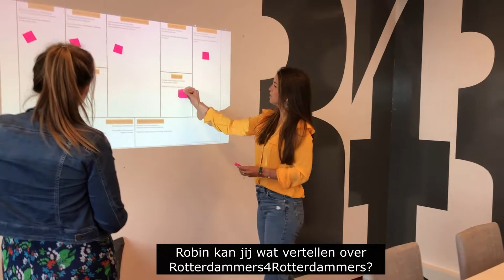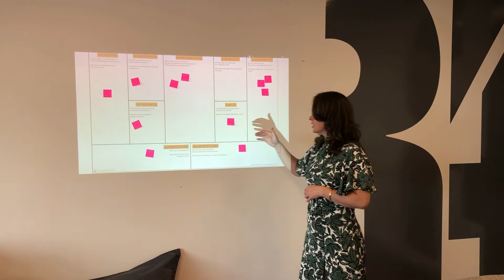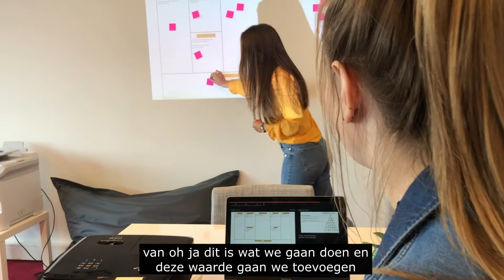Vlog #2 Strategiecreatie_Rotterdammers4Rotterdammers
Van idee naar strategiecreatie, waarom zou je dat doen?

De dames Robin en Barbara van Rotterdammers 4 Rotterdammers leggen je dit haarfijn uit.
Het creëren van strategie helpt jou als ondernemer bij het vaststellen van een goede format voor jouw nieuwe businessmodel.
Het geeft o.a. antwoord op de vragen: Is mijn idee haalbaar en rendabel? Wie zijn mijn klanten? Welke waarde lever ik aan mijn klanten? Welke mensen en middelen heb ik daarvoor nodig? En uiteindelijk welke stappen je vervolgens moet zetten. Kortom, van strategiecreatie naar realisatie!

Hulp nodig? Laat het mij weten.
Reacties op mijn vlog zijn welkom.

We zien elkaar snel!